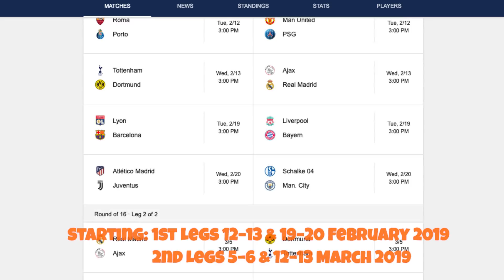SOCCER SKINS RELEASING SOON!? Fortnite Battle Royale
Fortnite Battle Royale So there's the the UEFA Champions League knockout stage starting very soon in just a couple a days. And there is no better time for the soccer skins to return back into the item shop then at the start of this big Soccer (Football) Event. Starting February 12 all the way up to March 13 with the Finals on June. What do you guys think? will the skins be returning this Month??

(Glowsticks, Bobbin’, Keep It Mello, Marsh Walk, Air Horn and Slick, The Prisoner, Kitbash and Sparkplug skin)